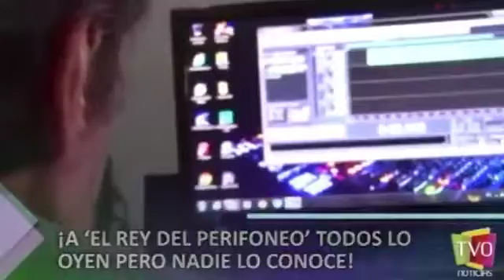Al rey del perifoneo todos lo oyen pero nadie lo escucha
via: tv orinoquia